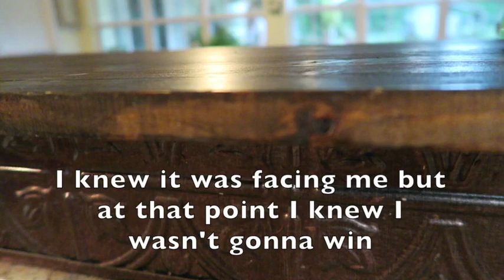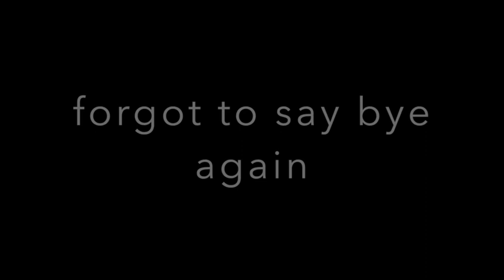Cooking with Kaetlyn and Paige + carpool karaoke (again)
This was a super random vlog, but it was definitely a fun week.